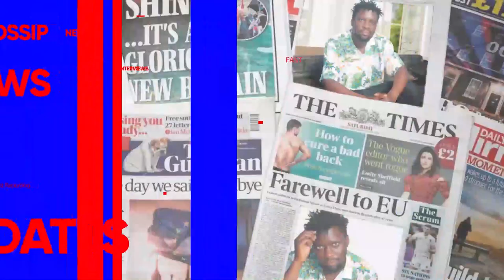JAJJA ICHULI ABINYEENYEZA MUTWE, YEWUUNYA UGANDA ESINGA BULAAYA. - ISMA OLAXXES AYOGEDDE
TRENDING STORIES